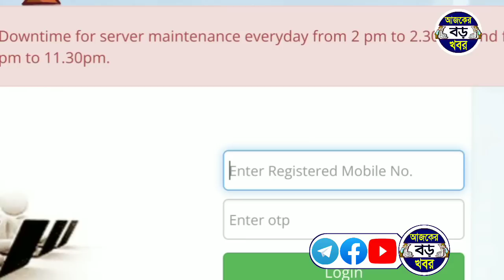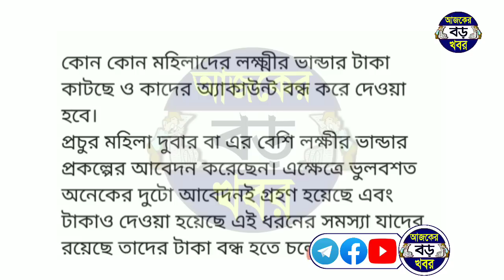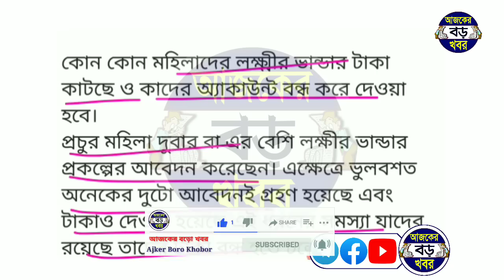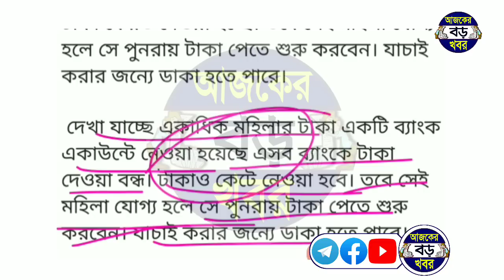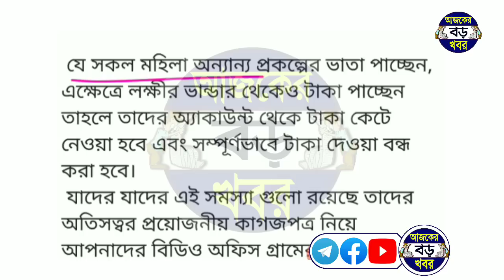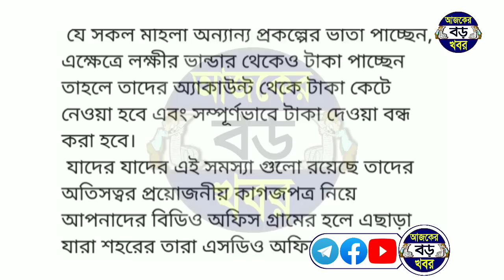এখনো লক্ষীর ভান্ডার টাকা পাননি তারা পাবে না টাকা, বন্ধ করছে টাকা, কি করতে হবে টাকা পেতে laxmibhandar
Topics :-
lokhir bhandar form correction.
lakhir bhandar form correction lakhmir bhandar form correction.
Lakhmir bhandar vul. lakhmir bhandar status check.
লক্ষ্মীর ভান্ডার টাকা কাটা হবে ব্যাংক থেকে। লক্ষ্মীর ভান্ডারে টাকা দেয়া বন্ধ ও টাকা কাটবে লক্ষ্মীর ভান্ডারের টাকা।
লক্ষ্মীর ভান্ডার দ্বাদশ কিস্তির টাকা আগস্ট মাসের।
লক্ষ্মীর ভান্ডার টাকা দেওয়া বন্ধ।
কেন লক্ষ্মীর ভান্ডার টাকা দেওয়া বন্ধ।
কি কারণে লক্ষ্মীর ভান্ডার টাকা দেওয়া বন্ধ করা হলো।

💞💞💞ধন্যবাদ সবাইকে 💞💞💞